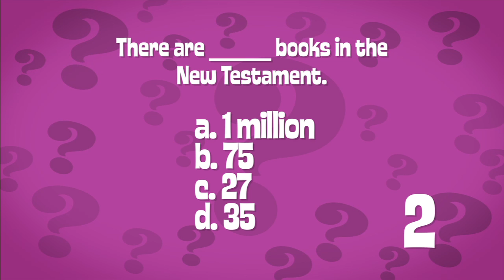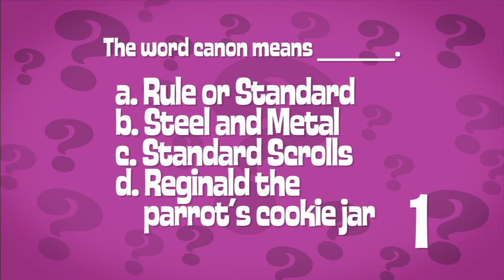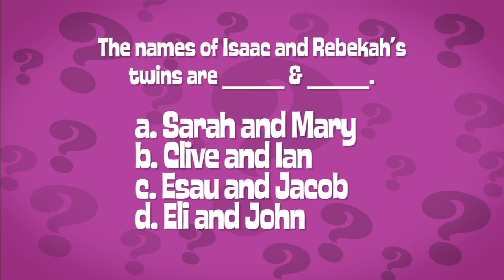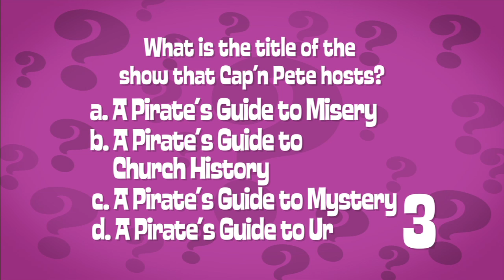28 05 17 Wk2 Video4 BibleWhatsIt 720p